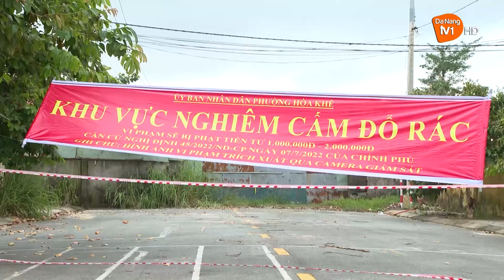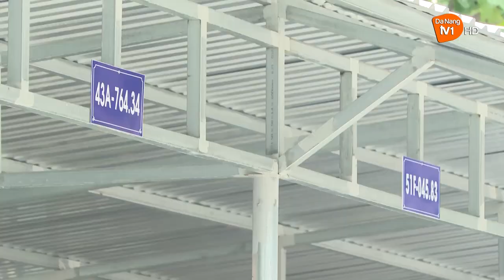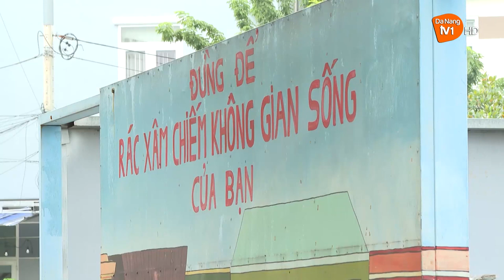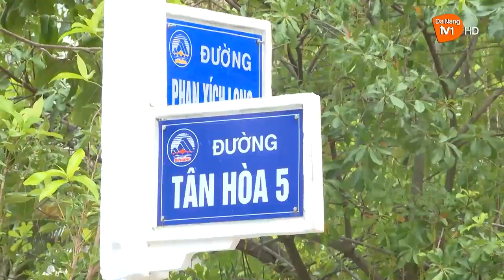THANH KHÊ XỬ LÝ CÁC ĐIỂM NÓNG VỀ MÔI TRƯỜNG